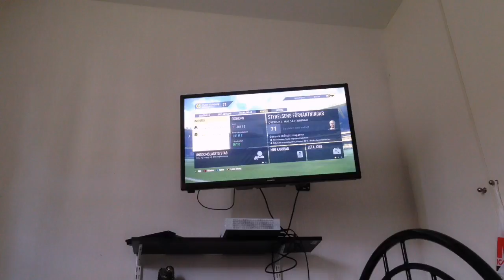Livestream från Svenne FIFANHL